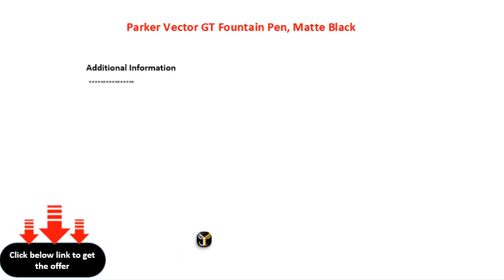Parker Vector GT Fountain Pen, Matte Black